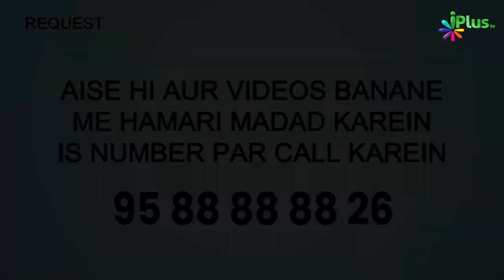Shaikh Mohammad Abda Ka Aqlani Maktab-E-Fikr Aur Ikhwani Jamaat | Ikhwaniyat Haqeeqat Ke Ayene Me 08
Shaikh Mohammad Abda Ka Aqlani Maktab-E-Fikr Aur Ikhwani Jamaat | Ikhwaniyat Haqeeqat Ke Ayene Mein Ep 08 | Dr. Ajmal Manzoor Madani iPlus TV

UPI : donateilm@icici